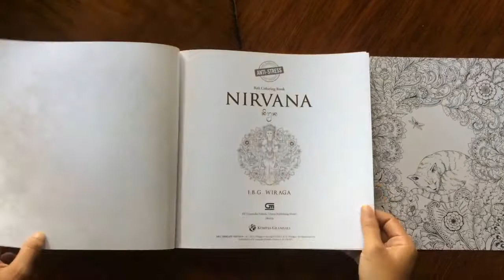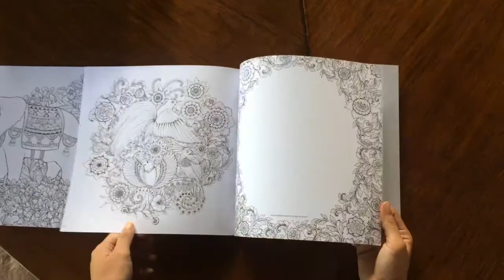Nirvana Bali Coloring Book art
A Bali themed coloring book with floral designs, folklores dances and legends.